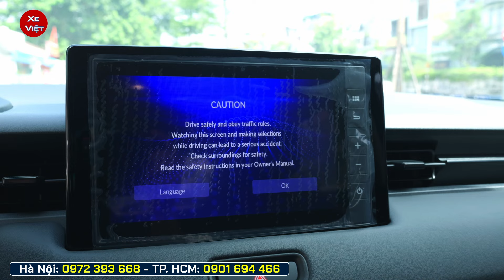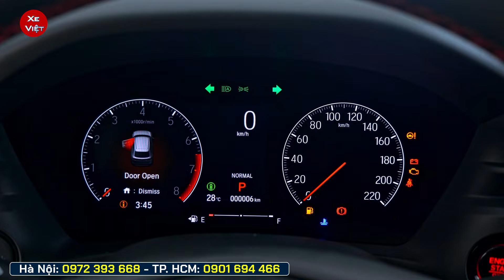Xe Honda HR-V khuyến mại tháng 10.Giảm đến 50 triệu tiền mặt.Chi tiết xe lăn bánh và mua trả góp.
Xe Honda HR-V khuyến mại tháng 10/2024.
Giảm đến 50 triệu tiền mặt.
Chi tiết xe lăn bánh và mua trả góp mới nhất.